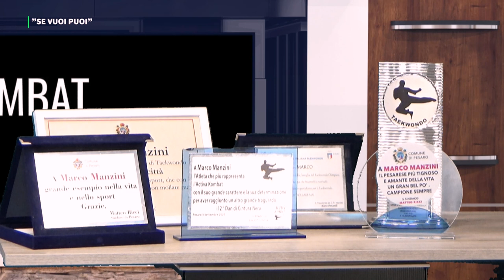"SE VUOI PUOI" SPECIALE CON MARCO MANZINI